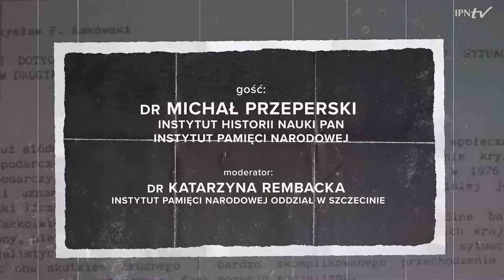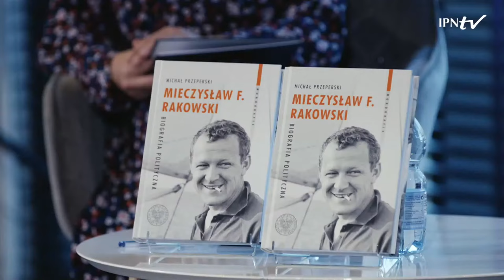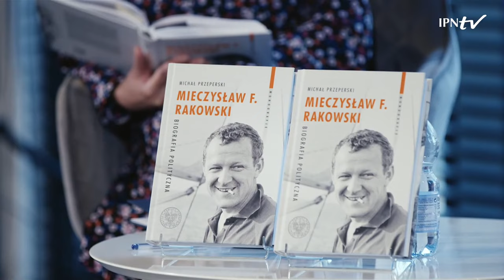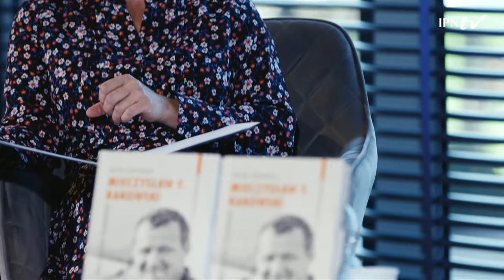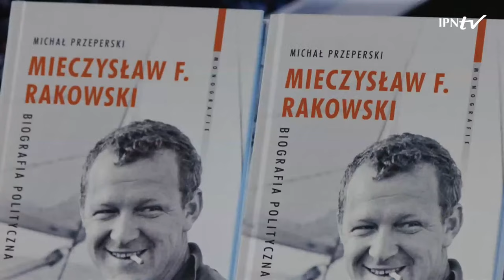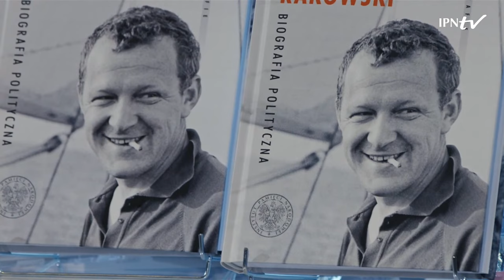Mieczysław F. Rakowski. Biografia polityczna [Salon Książki Biograficznej]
▶ Kim naprawdę był Mieczysław F. Rakowski, współtwórca i wieloletni redaktor naczelny tygodnika „Polityka”, premier rządu PRL i ostatni I sekretarz KC PZPR❓📺 OBEJRZYJ dyskusję online z cyklu  Salon Książki Biograficznej i DOWIEDZ SIĘ❗

👥 Z dr. Michałem Przeperskim – autorem pierwszej całościowej biografii naukowej poświęconej Mieczysławowi F. Rakowskiemu – rozmawia dr Katarzyna Rembacka.

📖 Publikacja IPN to próba bilansu skomplikowanego życiorysu politycznego. Rakowski jest pierwszym przywódcą PZPR, który doczekał się tego typu biografii.

ℹ Długotrwała kariera polityczna oraz nimb „liberała” czynią z Mieczysława F. Rakowskiego jedną z najbardziej interesujących postaci w dziejach PRL. Wychowany na kujawskiej wsi, wchodził w dorosłość w czasie wojny i zaraz po jej zakończeniu. Był self-made manem PRL, lecz jego fryzury (i nuworyszostwo) zostały obśmiane przez Leopolda Tyrmanda. Jednocześnie konsekwentnie próbował racjonalizować ustrój i piąć się po szczeblach kariery. Im bardziej cenili go towarzysze partyjni, tym bardziej oddalał się od niegdyś bliskich mu salonów towarzyskich Warszawy.